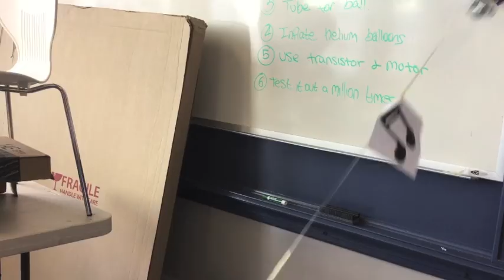Shulamith High School STEM Club: Technion Challenge Entry